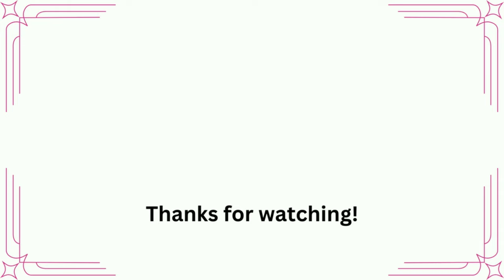When her abs show THROUGH HER CLOTHING 😲 🤯